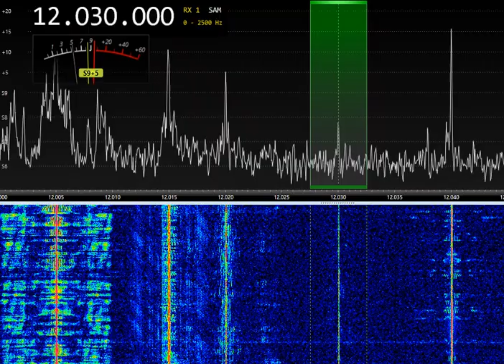12030kHz Radio Delta 14:21UTC 25-NOV-2023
12030kHz Radio Delta 14:21UTC 25-NOV-2023
Active loop, Airspy HF+ Discovery